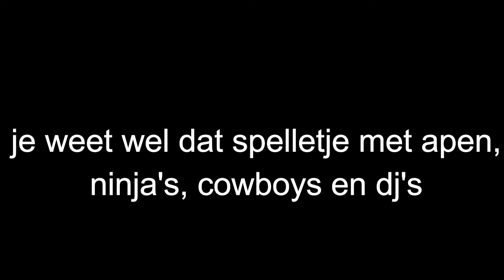Overwatch #1 | MET AAP!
hey leuk dat je kijkt!